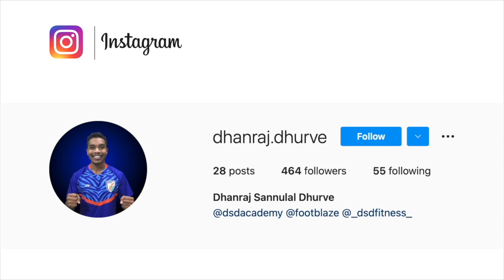ISL Development League for reserve teams to kick off in February 2022 | एक कदम सफलता की ओर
Indian Super League is all set to launch a new Developmental league for the reserve sides from this season onwards.
Eight teams from ISL will field their reserve teams in the league; ATK Mohun Bagan FC, Bengaluru FC, Chennaiyin FC, FC Goa, Jamshedpur FC, Kerala Blasters FC, Mumbai City FC, and Hyderabad FC. As of now, SC East Bengal, North East United FC, and Odisha FC have not confirmed their participation in this season's developmental league.
Apart from the ISL clubs, Reliance Foundation Young Champs are also going to take part in the tournament as club sources can confirm.

It is expected that the developmental league will start in mid-February. If all goes well Navi Mumbai will be hosting this tournament in a bio-secured bubble.